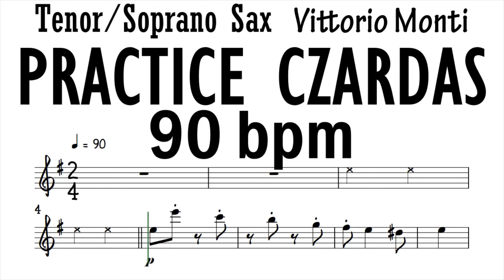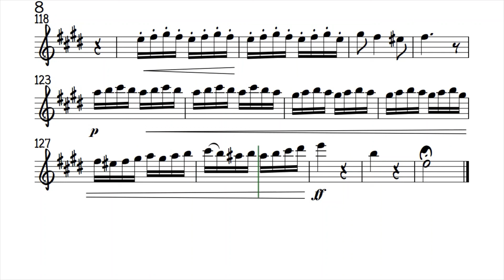Czardas Allegro Part 90 bpm Tenor Soprano Sax Sheet Music Backing Track Play Along Partitura